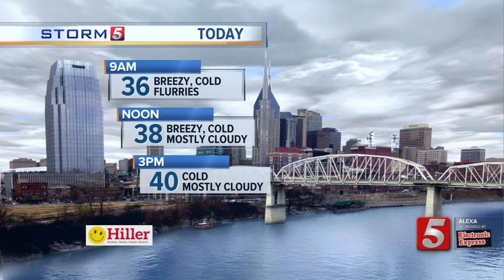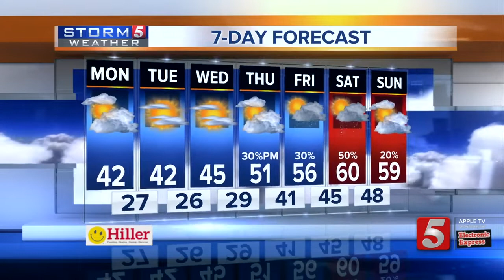Lelan's early morning forecast: Monday, November 26, 2018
Lelan Statom's early morning forecast for Monday, November 26, 2018.  strong cold front is moving to our east with breezy conditions.